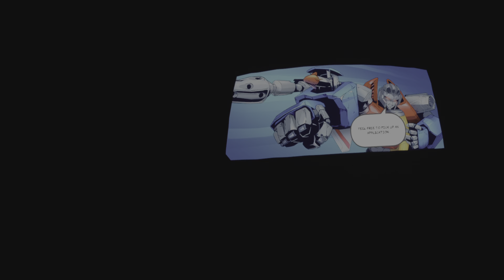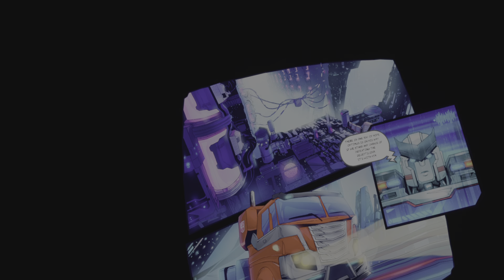TRANSFORMERS BEYOND REALITY part 3